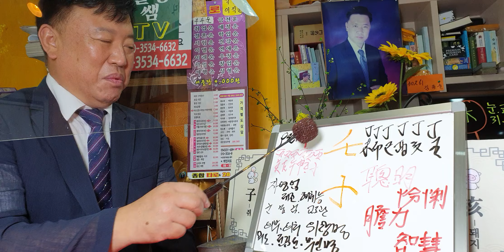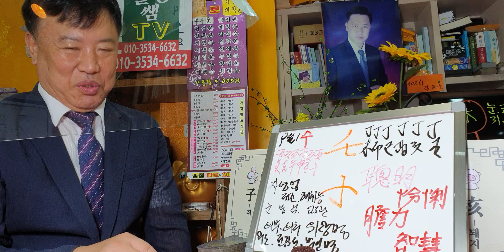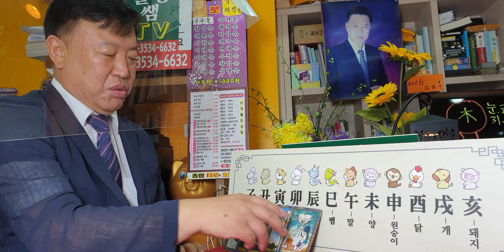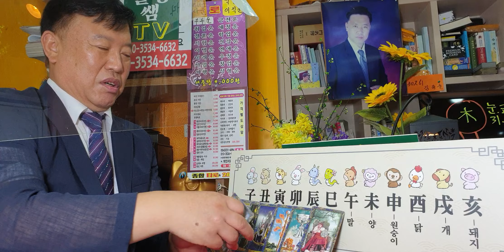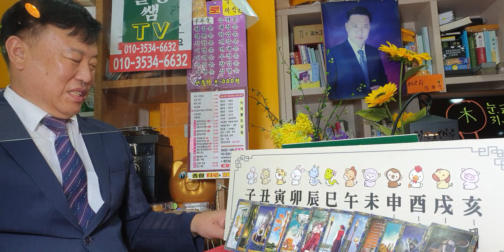9월1수요일#오늘의운세sbs백년손님출연ㆍmbc국운출연ㆍ전포항대학사주타로교수ㆍ주간인물등다수언론등재ㆍ현포항에서30년철학관운영중01035346632